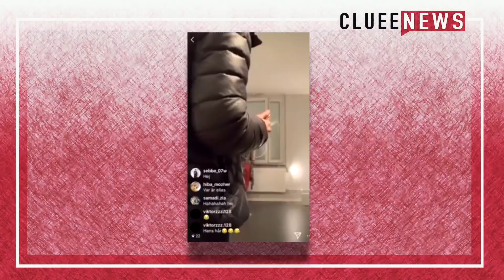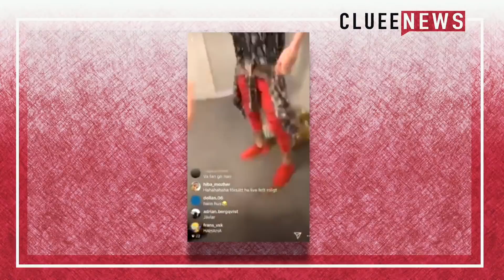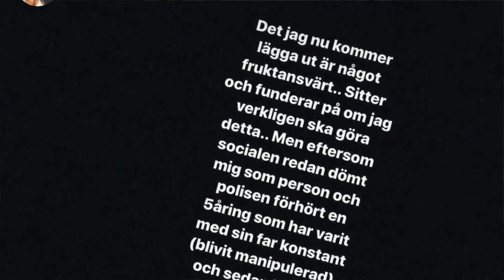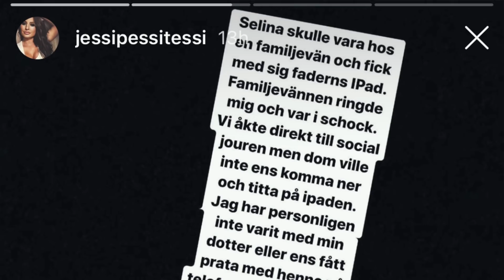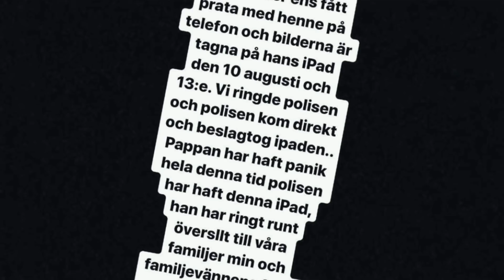INFLUENCER MISSHANDLAD Clueenews ALEXANDER RASK SVIKEN IGEN AV SIN PAPPA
Tack för att du väljer att kolla på CLUEENEWS.

Att bli medlem på kanalen kostar 50 kr i månaden.
Då får du se alla videos en timma innan alla andra.
Du får även exklusiva livestreams och egna emojis.